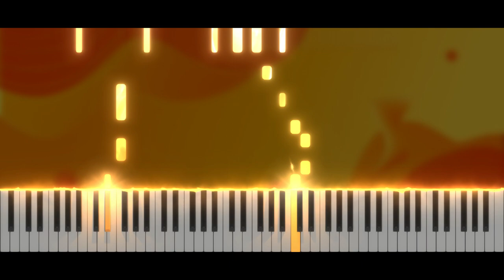Kevin Macleod - Wallpaper | Piano Tutorial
✨ Hi everyone !! ✨ Today, new video ! Wallpaper by Kevin Macleod 😊
Take care ❤️

Softwares used :
- 🎵 FL Studio
- 🎹 SeeMusic Visualizer
- ❤️ Cinema4D
- 🎬 Vegas Pro
- 🖼️ Photoshop

Time code :
00:00 Intro
00:14 Musique